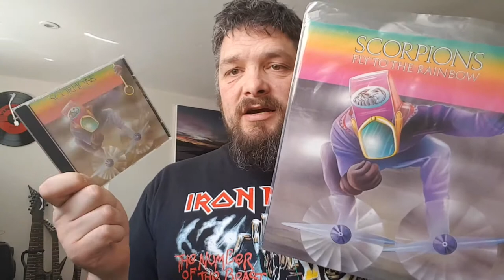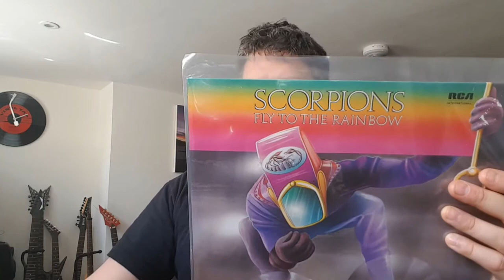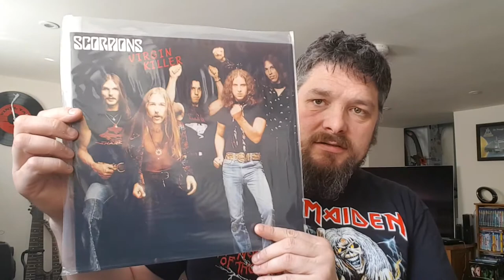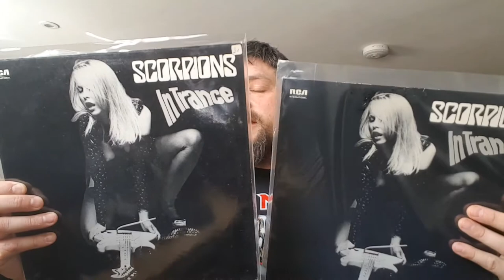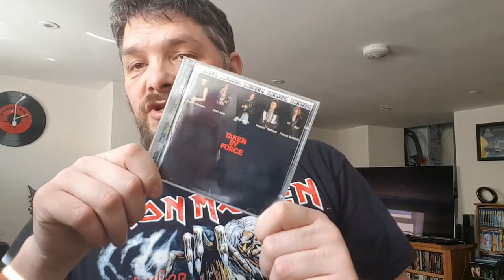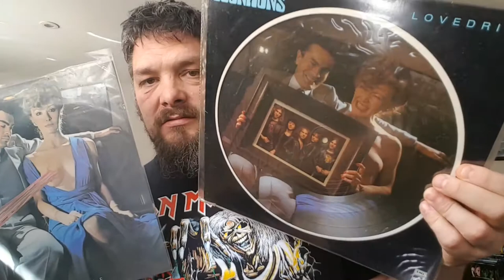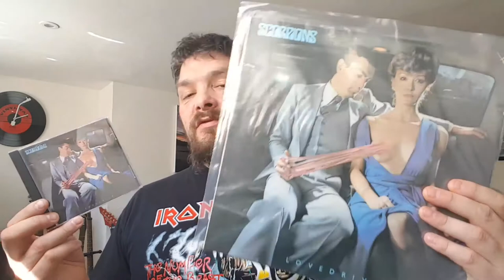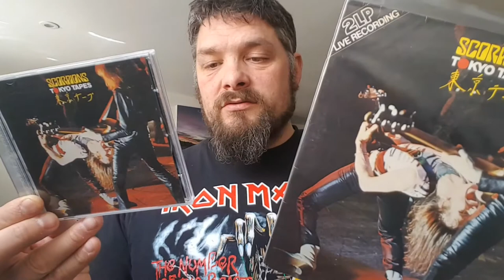TOP 5 Essential SCORPIONS Albums (1970S)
Scorpions are a German rock band formed in 1965 in Hanover by Rudolf Schenker. Since the band's inception, its musical style has ranged from hard rock to heavy metal. The lineup from 1978–1992 was the most successful incarnation of the group, and included Klaus Meine (vocals), Rudolf Schenker (rhythm guitar), Matthias Jabs (lead guitar), Francis Buchholz (bass), and Herman Rarebell (drums). The band's only constant member has been Schenker, although Meine has been the lead singer for all of Scorpions' studio albums, while Jabs has been a consistent member since 1979, and bassist Paweł Mąciwoda and drummer Mikkey Dee have been in the band since 2003 and 2016 respectively.

During the mid-1970s, with guitarist Uli Jon Roth part of the line-up, the music of the Scorpions was defined as hard rock. After the departure of Roth in 1978 and short-lived reunion with Schenker's brother Michael, Matthias Jabs joined and, following the guidance of producer Dieter Dierks, the Scorpions changed their sound towards hard rock/heavy metal, mixed with rock power ballads. Throughout the 1980s the group received positive reviews and critical acclaim from music critics, and experienced commercial success with the albums Animal Magnetism (1980), Blackout (1982), Love at First Sting (1984), the live recording World Wide Live (1985), Savage Amusement (1988) and Best of Rockers 'n' Ballads (1989), which is their best-selling compilation album.

Scorpions' eleventh studio album Crazy World (1990) was also well-received, and included the song "Wind of Change", a symbolic anthem of the political changes in Eastern Europe in the late 1980s and early 1990s and the fall of the Berlin Wall. It is one of the best-selling singles in the world with over fourteen million copies sold. Scorpions have sold over 110 million records in total. They have released 18 studio albums, 27 compilation albums and 74 singles. Six of their singles have reached number one on the charts in different countries. Their albums, singles, compilations and video releases have reached gold, platinum and multi-platinum status 200 times in different countries.

Rolling Stone described the Scorpions as "the heroes of heavy metal", and MTV called them "Ambassadors of Rock". The band has influenced a number of acts such as Guns N' Roses, Mötley Crüe, Def Leppard, Metallica, Megadeth, Testament, Ratt, Skid Row, Cinderella, Spinal Tap, W.A.S.P., Saxon, Doro, Helloween, Hanoi Rocks, and Yngwie Malmsteen. The Scorpions were ranked number 46 on VH1's Greatest Artists of Hard Rock programme, with "Rock You Like a Hurricane" at number 18 on VH1's list of the 100 Greatest Hard Rock Songs. "Still Loving You" ranked 22nd place among the greatest ballads. They have received prestigious awards such as three World Music Awards, a star on the Hollywood Rock wall, and a presence in the permanent exhibition of the Rock and Roll Hall of Fame. In 2015 the group celebrated its 50th anniversary.